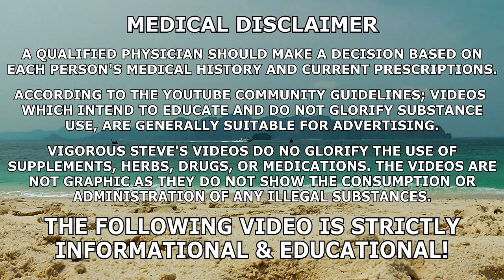TOP 5 OTC Health Supplements For The SUPERCHARGED Gym-Goer! | Legal & Over-the-Counter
⚕ Vigorous Amazon Store (Bodybuilding Health Stuff):

TIMESTAMPS:
00:00 - Intro Teaser
00:16 - Top 5 Over The Counter Supplements For Supercharged Fitness Enthusiasts Introduction
02:30 - Androgen Receptor Micro-Nutrient Cocktail; Zinc & Carnitine
18:17 - Lipid Managament; Citrus Bergamot & Berberine
23:20 - Liver Health; TUDCA & Fiber
26:24 - Kidney Health; Astragalus Root Extract
32:28 - Lowering Systemic Inflammation; Curcumin C3 Complex & Boswellia Extract
38:41 - Closing Thoughts